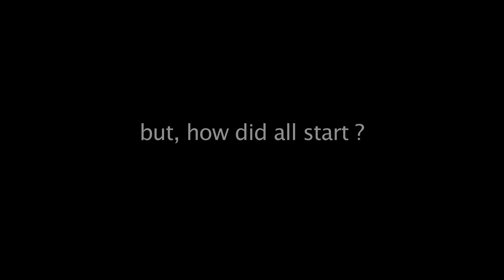100m Freediving CWT Record Miguel Lozano "Another point of view"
The inside footage from the record attempt of 100m depth in Constant Weight in Dahab